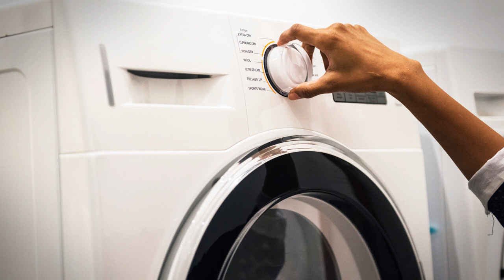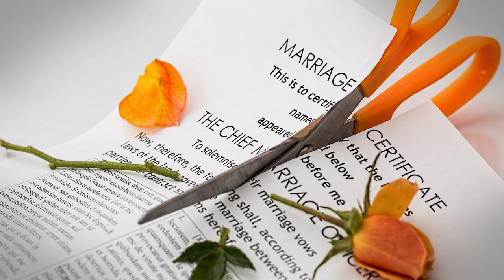How Tinder F*cks Up Your Love Life - Paradox Of Choice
Today, I'm telling you why dating apps like Tinder mess with your dating life! (And why having too much choice in general isn't good anyways.) Needless to say, the topic of this video is THE PARADOX OF CHOICE.

The more options we get, the more we start to overthink our choice. As we start overthinking, we become more and more doubtful about all the different things that we might like. When (and if) we finally make the big decision, we keep brooding about how we might like the other persons as well. Because of all these doubts, we value the things that we have less, we have more regrets and we are more likely to end our relationship.

Moreover, as we have to spread our attention over multiple people at the same time, we will suffer from "tinder fatigue" and we have less motivation to spend time on proper dates with a single person.

References:
Ariely, D. (2010). Predicably Irrational. 2008. Reprint.
Iyengar, S. S., & Lepper, M. R. (2000). When choice is demotivating: Can one desire too much of a good thing?. Journal of personality and social psychology, 79(6), 995.
Lenton, A. P., Fasolo, B., & Todd, P. M. (2010). Who Is in Your Shopping Cart? Expected and Experienced Effects of Choice Abundance in the Online Dating Context. Integrated Series in Information Systems, 149–167.doi:10.1007/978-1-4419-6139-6_7
Pronk, T., & Denissen, J. A Rejection Mindset: Choice Overload in Online Dating.
Schwartz, B., Ward, A., Monterosso, J., Lyubomirsky, S., White, K., & Lehman, D. R. (2002). Maximizing versus satisficing: Happiness is a matter of choice. Journal of personality and social psychology, 83(5), 1178.
Schwartz, B. (2004, January). The paradox of choice: Why more is less. New York: Ecco.
Schwartz, B., & Ward, A. (2004). Doing better but feeling worse: The paradox of choice. Positive psychology in practice, 86-104.